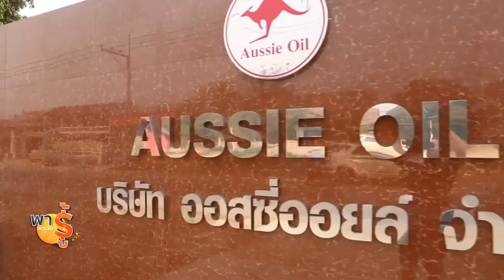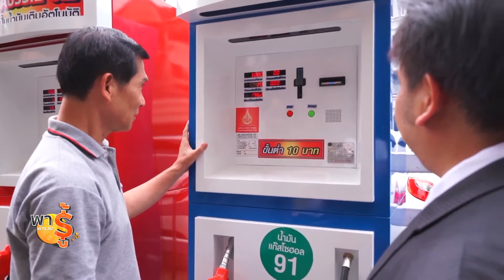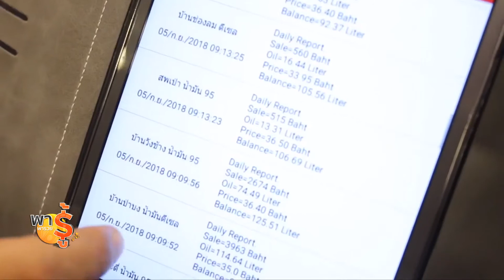โมเดลพารวย แฟรนไชส์น้ำมันเพื่อการเกษตร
โมเดลพารวย แฟรนไชส์น้ำมันเพื่อการเกษตร จากบริษัทออสซี่ออยล์ จำกัด ธุรกิจแฟรนไชส์ปั๊มน้ำมันหัวจ่ายให้เช่า หากมีพื้นที่เล็กๆ ต่างจังหวัดก็สามารถหารายได้ ได้ง่ายๆ รายใหญ่ก็ทำได้เช่นกัน เป็นโอกาสน่าลงทุน ที่แม้ไม่มีความรู้เลย ก็มีอบรมให้ตั้งแต่เริ่มต้น

ติดต่อบริษัท ออสซี่ออยล์ จำกัด โทร.02-114-7334